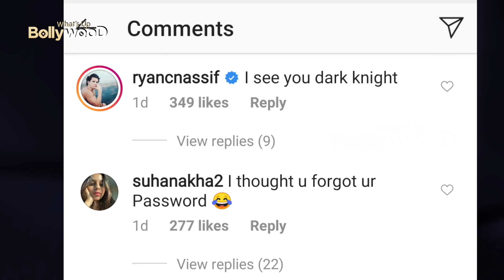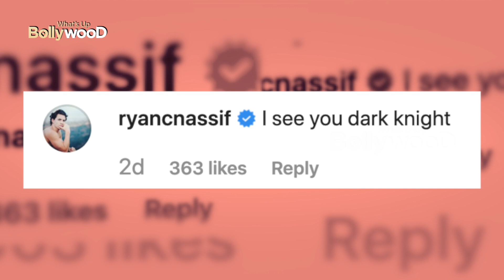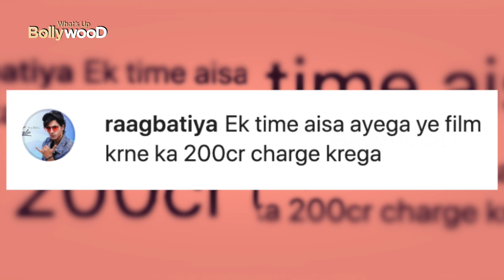शाहरुख़ खान के घर मन्नत में बजेगी शहनाई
आज की वीडियो में हमने बॉलीवुड अभिनेता शाहरुख खान के बेटे आर्यन खान के बारे में बात की है जो कि जल्द ही शादी करने वाले हैं.

1) Aryan Khan girlfriend
2) Aryan Khan marriage
3) Aryan khan voice
4) Aryan khan hot pictutes
5) Aryan Khan movies